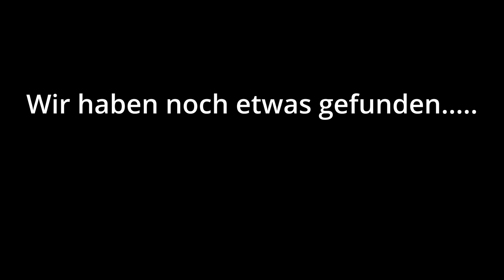Ewig nicht mehr gegessen: Lecker Kasslerbraten mit Soße. Omas Rezept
CALLEkocht - Omas Rezepte
Saftiger Braten vom Kassler in der Soße geschmort. Das Rezept ist super lecker und ganz einfach in der Zubereitung. Das Kasseler Rippenstück war fast immer der sonntägliche Schmorbraten meiner Oma.

Mein persönlichstes Kochbuch mit Rezepten aus meiner Heimat findest Du hier und im Fachhandel

Zutaten:
1/2 Kasslerrücken
1 Bund Suppengemüse
2 Zwiebeln
2 EL Tomatenmark
1/2 Fl. trockener Rotwein
2 Lorbeerblätter
1 EL Pfefferkörner
1 TL Piment

Unsere besten Rezepte findest Du jetzt auch in unserem ersten Kochbuch:

Aus Omas Küche: Lieblingsgerichte aus der guten alten Zeit.

Du kannst es in jedem Buchladen oder Online bestellen.

Das genaue Rezept zum Ausdrucken findest Du auf unserer Homepage im Mitglieder-Bereich.

🏁 Unsere ZIELE:
~Ein eigenes Studio aufbauen     ✅ fast fertig
~Unser Kochbuch fertigstellen                       ✅
~Ausschließlich von CALLEkocht leben können 🙄 oha.

Mit dem Code "calle10" erhälst Du 10% auf Deinen Einkauf

CALLEkocht GbR
An der Horeburg 11
21079 Hamburg

Inhaber: Carmen Zerwas / Carl-Michael Hofmann
Gerichtsstand: Buxtehude
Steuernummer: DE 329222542